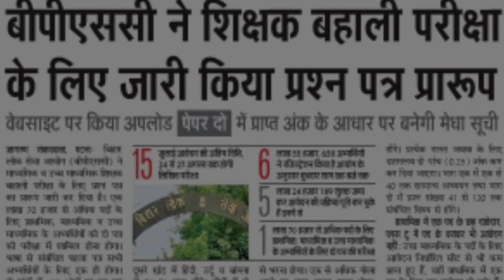बीपीएससी ने शिक्षक बहाली परीक्षा के लिए जारी किया प्रश्न पत्र प्रारूप। 7th phase teacher vacancy tre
omr sheet भरना सीखेंगे गलतियां मत करना || serial no kya bhare,others 7th phase update

Bpsc द्वारा आयोजित सातवां चरण शिक्षक भर्ती की आवेदन की तिथि बढ़ी \\ 7th phase teacher vacancy

District wise रिक्तियां Form fill up करने से पहले जाने seat?? || 7th phase teacher vacancy
सातवां चरण TRE सरकार Action modi ने सभी DM को exam 19,20,21 centre तैयार करने का आदेश जारी
ctet का marksheet/ctet का certificateडीजी लॉकर से कैसे डाउनलोड करें / 7th phase teacher vacancy

paper 2

2.

सातवां चरण शिक्षक बहाली में भी इसी तरह आरक्षण ctet/btet sc/st, दिव्यांग,महिला,पुरुष उम्मीदवार के लिए
BPSC प्राथमिक शिक्षक भर्ती CTET, BTET इतने नंबर जरूरी | महिलाओ के बल्ले बल्ले | CTET JULY शामिल?
Ctet/Btet/Tetकितना अंक चाहिए? आरक्षण क्या मिलेगाSc/St,Ph // 7th phase teacher vacancy

BPSC TRE Notification Out

CTET BTET me kitna marks chahiye

EWS Certificate kya hota hai BPSC Shikshak Bahali Update News Notification पर शुरू हुआ ड्रामा Govt Job Govt Teacher Vacancy 7th Phase Update Bihar Shikshak Bahali 7Th Phase Update Bahali Niyamawali 2023 Teacher Vacancy 7th Phase Update

BPSC Shikshak नियुक्ति परीक्षा 2023

BPSC Shikshak Bahali Notification Out

BPSC Shikshak fy Exam Schedule

Bihar Shikshak Bahali 7Th Phase BPSC Shikshak Bahali Update News

BPSC Shikshak Bahali ka aawedan 15 June se Negative Marking In Main Paper

Notification Govt Teachers Job Shikshak Niyukti & Notification

No Negative Marking In Language Paper

Negative Marking In Paper 2

Qualifying marks For BPSC Shikshak नियुक्ति परीक्षा BPSC Shikshak नियुक्ति परीक्षा 1 to 12 एक साथ 25 से 30 हज़ार हर हाल में ।। Shikshak Bahali 7Th Phase li BPSC Govt Teacher NotificationII Niyamawali 2023 Class VI to VIII 35 thousand vacancy 6 To 8 में 35000 रिक्तियां

Shikshak Bahali 7Th Phase Update STET 2023 for all Subjects Shikshak Bahali Niyamawali 2023 =

शिक्षक बहाली पर ड्रामा शुरू रिक्तियों का बड़ा घोटाला

BPSC अध्यक्ष अतुल सर का Statement 7Th phase primary notification

Govt Shikshak Bahali 7Th Phase BPSC Shikshak Bahali 7Th Phase

Sarkari Teacher Notification 7Th Phase

Exam Syllabus BPSC Shikshak Bahali Exam Pattern Bpsc shikshak bharti BPSC Shikshak

Bahali 7Th Phase Update 5 Steps के बाद आयेगी विज्ञप्ति

Govt Teacher Vacancy Bihar

1 To 12 Teachers Notification 7Th Phase रिक्तियों की संख्या और बढ़ेगी shikshak bharti

BPSC Shikshak Bahali 7Th Phase Update

Secondary Teacher Notification 7Th Phase CTET BTET Qualified Candidate Job Update

7Th Phase Teachers Notification

B.Ed. Students career STET 2023

Vacancy for govt teacher BPSC Shikshak नियुक्ति प्रक्रिया

BPSC Shikshak Bahali 7Th Phase

Shikshak Bahali 7Th Phase Update

Primary Teacher Notification 7Th Phase

Teachers Notification Bihar Govt Teacher Vacancy Bihar Sarkari Teacher Notification 7Th phase BPSC Shikshak Bahali exam Syllabus

Shikshak Bahali ऐसे में फंस सकती है 7Th Phase Teachers Notification

Teachers Notification Bihar

Sarkari Teacher Notification 7Th phase BPSC Shikshak Bahali exam Syllabus

BPSC Shikshak Bahali Exam Pattern

BPSC ने Shikshak Bahali के परीक्षा पर किया खुलासा